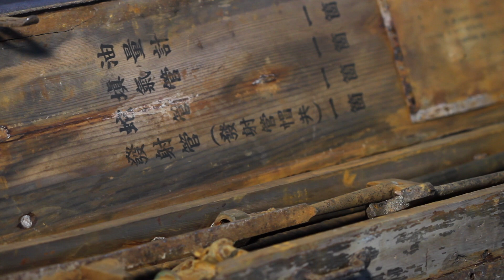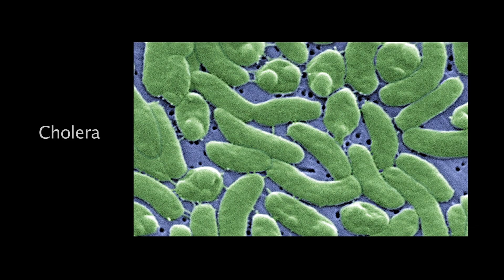731 Part Two - The Auschwitz of Asia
Japan's diabolical Unit 731 establishes its headquarters in the Northern Chinese city of Harbin and military doctor Shiro Ishi is picked to run it and carry out a program of evil and cruelty that the world had never seen before.